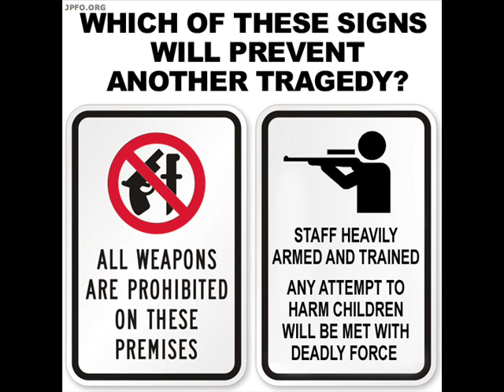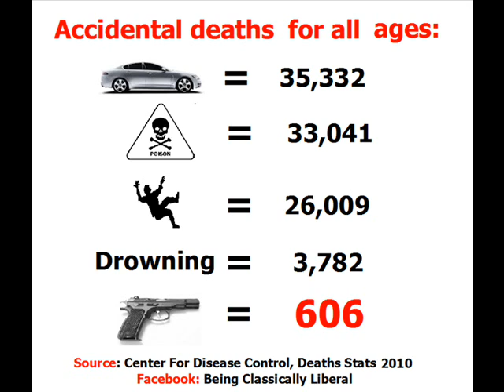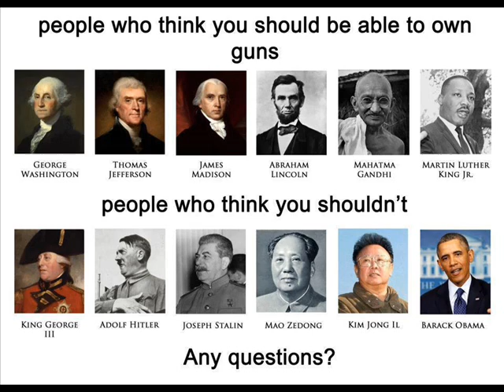Crime Expert John Lott Discusses Obama's College Years & Gun Control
Crime Expert John Lott on Mark Levin Show. Discusses Obama's College Years & Gun Control after the mass shootings on a college campus in Oregon.